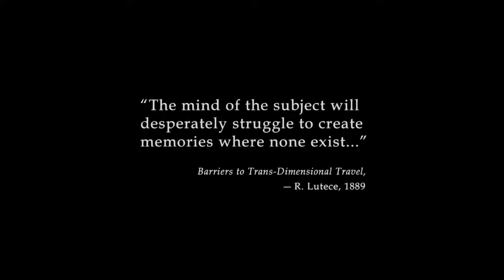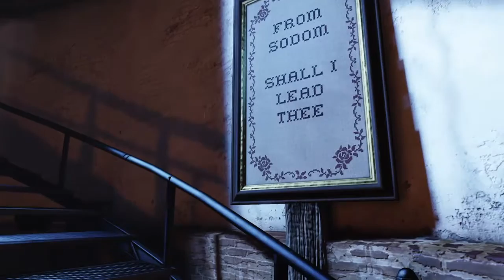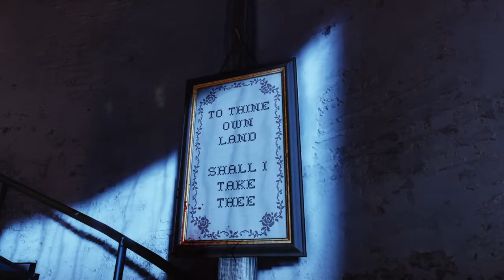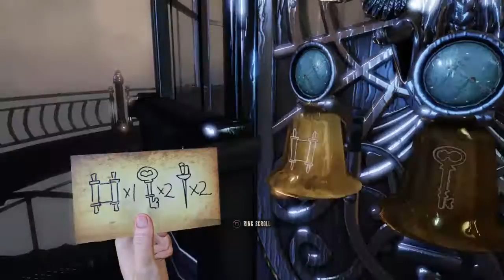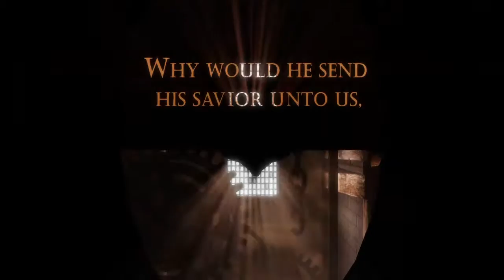BioShock: The Collection_20191001015838